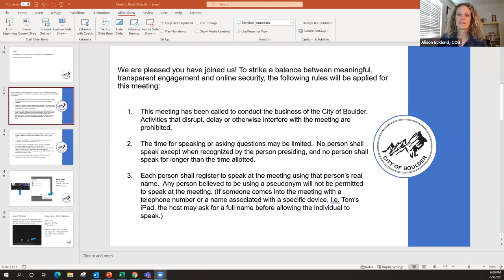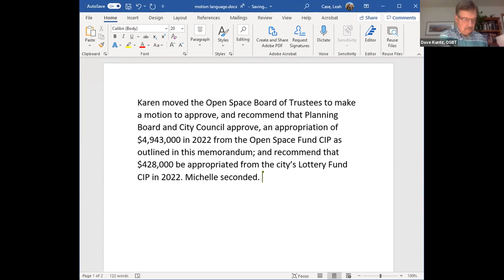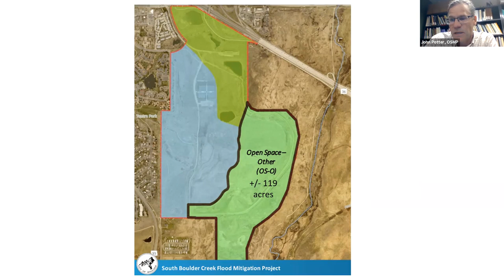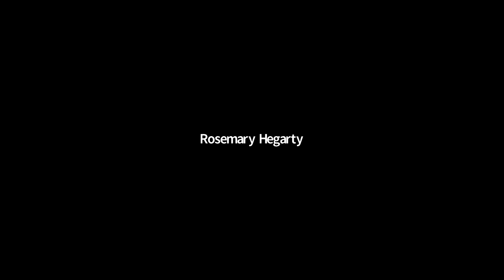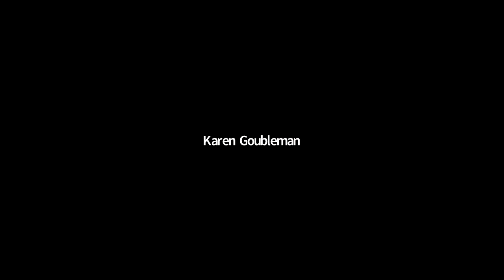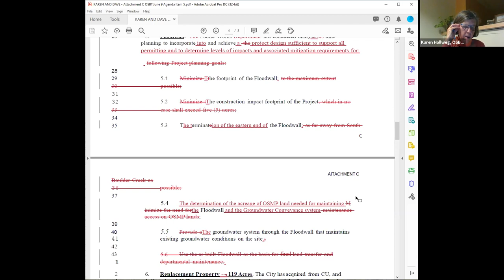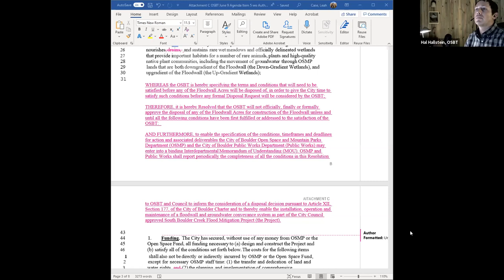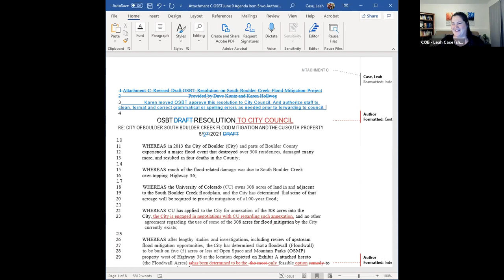6-9-21 City of Boulder OSBT Meeting